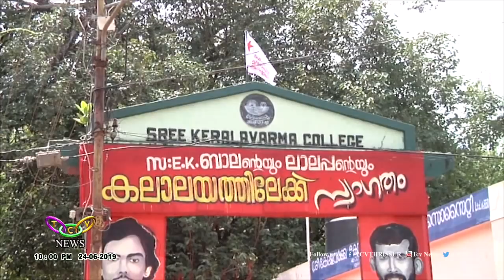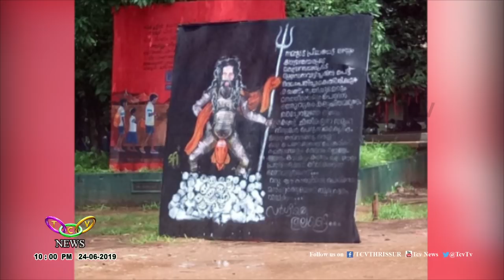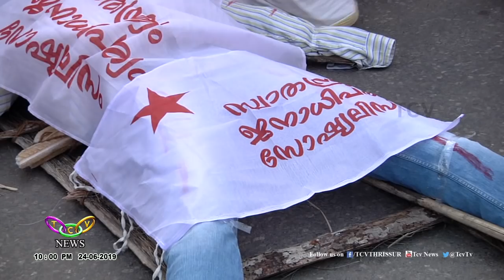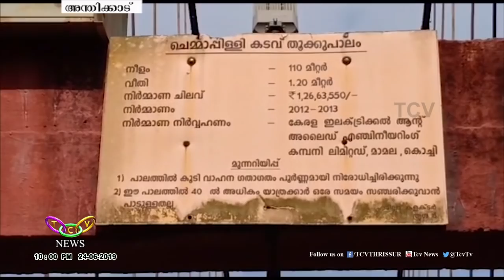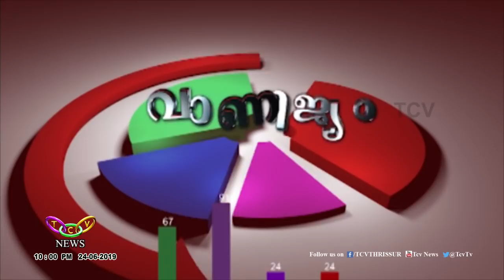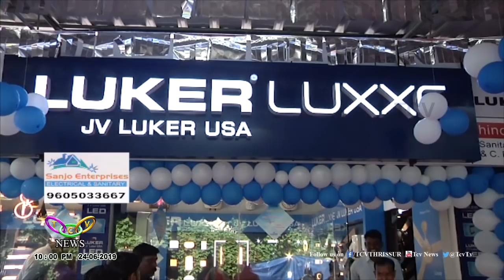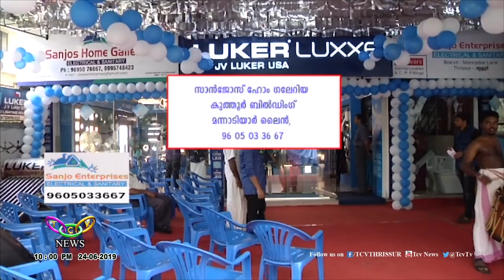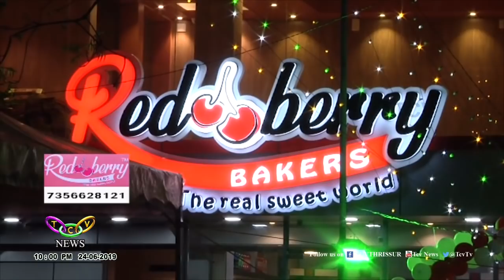TCV News@ 10.00PM 24 06 2019